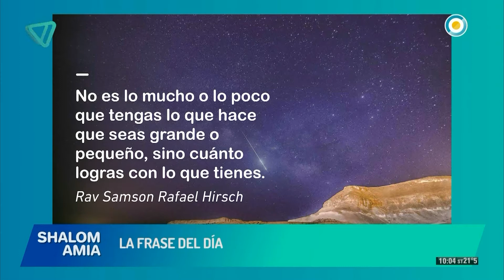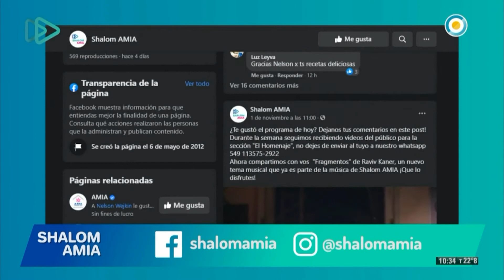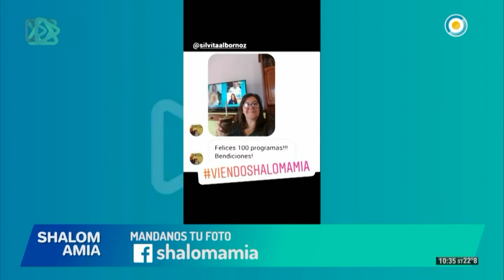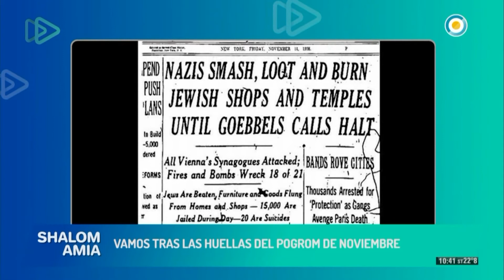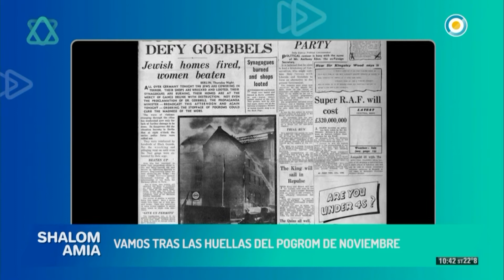SHALOM AMIA - 08-11-2020 - Programa completo 101